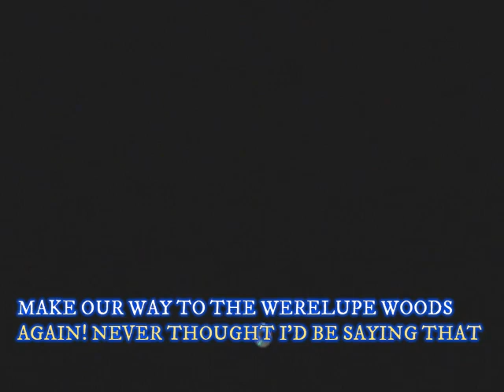Wrapping Up Some Side Quests! Neopets the Darkest Faerie Part 18! The Gaming Griffin!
Before we hand off the Trader's Guild Treasure to the Thieves Guild in Meridell, we're going to try and wrap up all the side quests we have on hand!